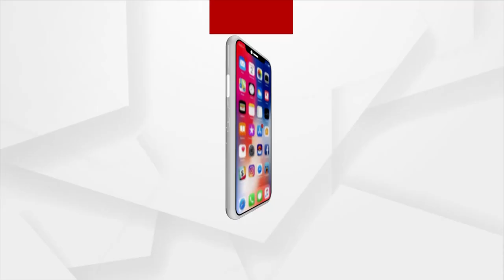ଦ୍ବାର ଫିଟା ନୀତିରେ ଦର୍ଶନ କରନ୍ତୁ ଶ୍ରୀ ପତିତପାବନଙ୍କୁ